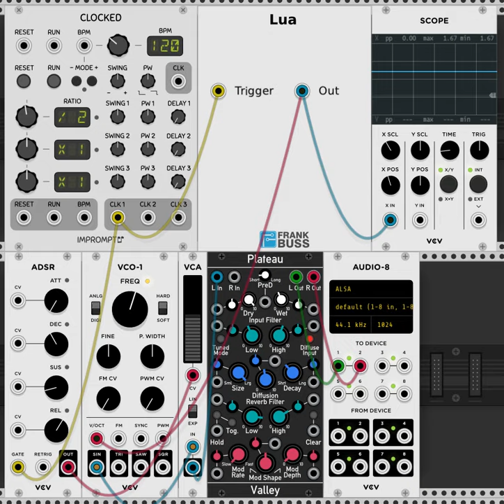another Lua test for my VCV Rack module